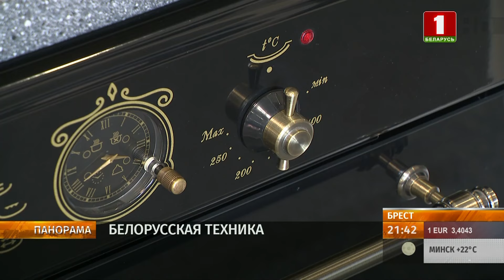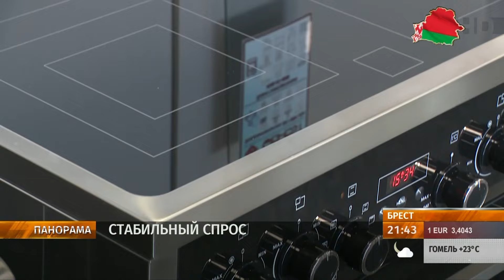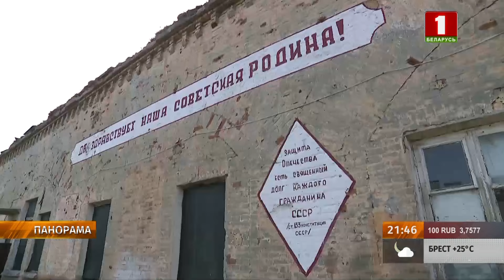Центр патриотического воспитания молодежи на территории Брестской крепости. Панорама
Республиканский центр патриотического воспитания молодежи на территории Брестской крепости планируют открыть уже к 7 ноября 2024 года, а первую смену школьников принять с нового года.

Что сделано на данный момент — рассказали премьер-министру. Во время рабочей поездки в Брест так же обсудили и социально-экономическое развитие региона.

Светлана Лукьянюк расскажет о главных моментах.